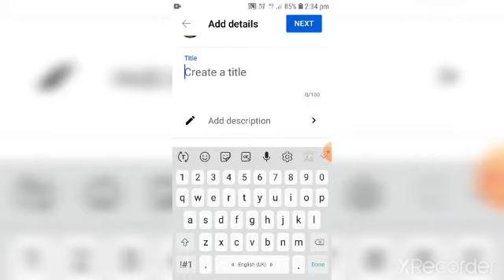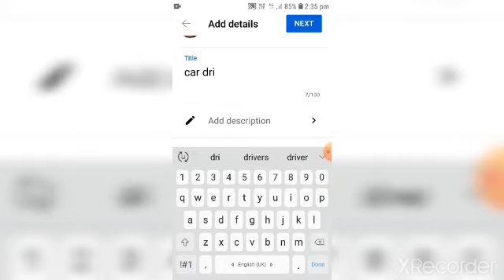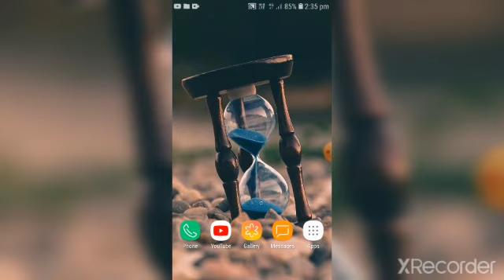how to upload a video